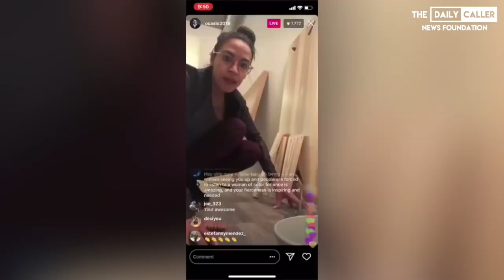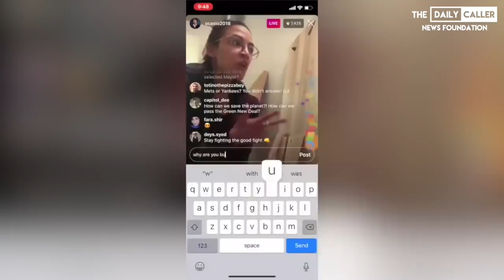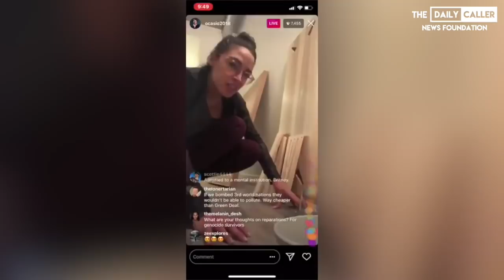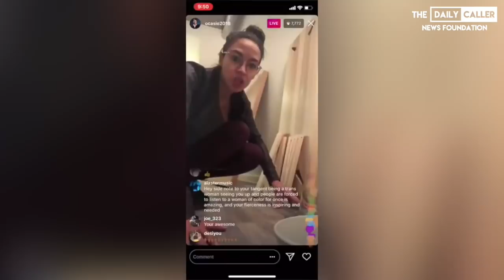AOC On Instagram Live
Ocasio Cortez is back on Instagram. This time explaining how even when she’s wrong its not her fault and doesn’t really matter because she’s only 29.